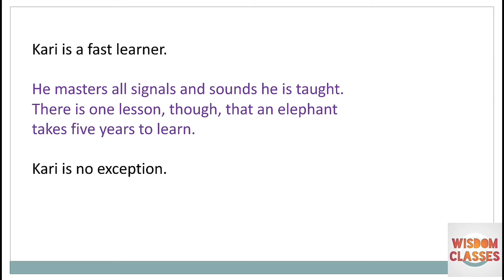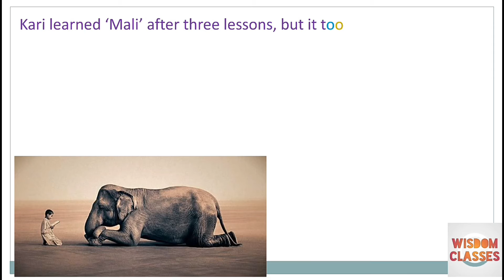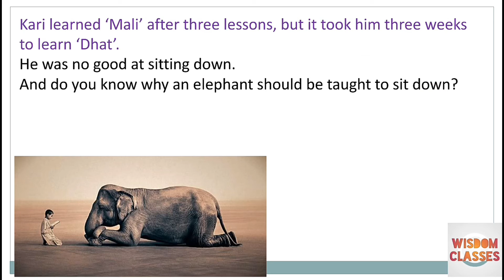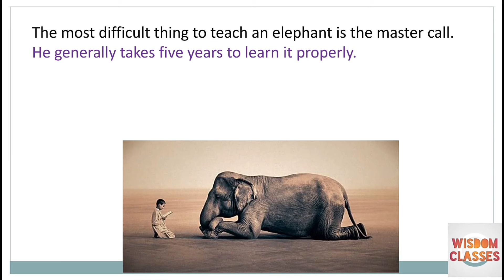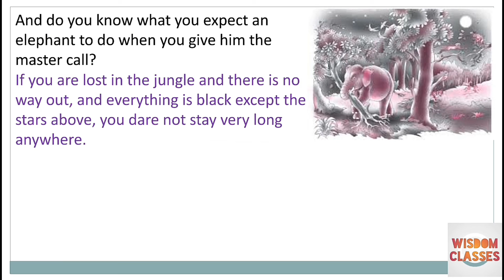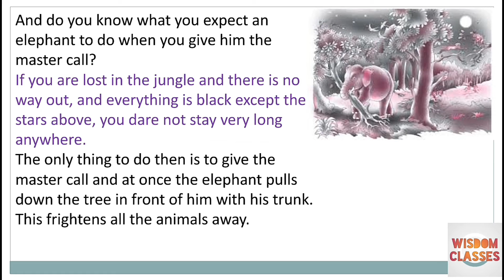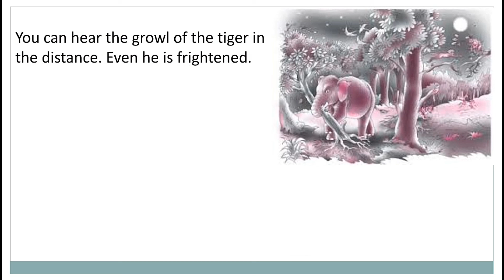Bringing up Kari 3 | Class 7 An Alien Hand CBSE NCERT | Explained in Hindi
Bringing up Kari Explained in Hindi
CBSE Class 7 An Alien Hand explained in hindi